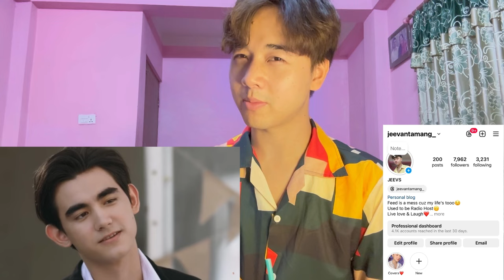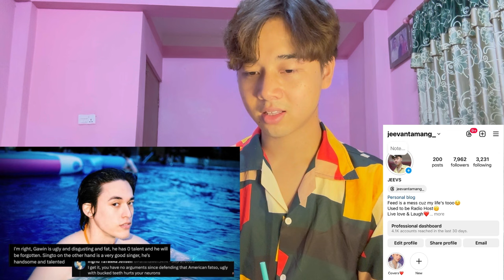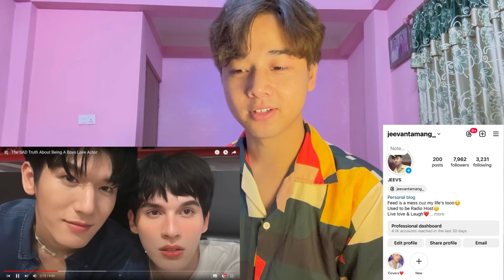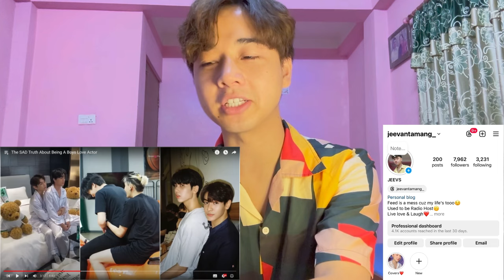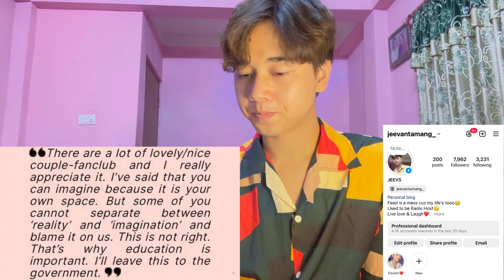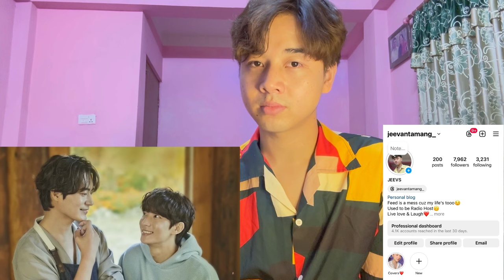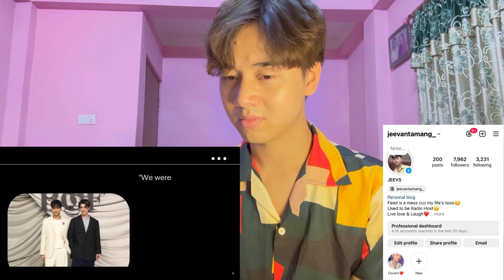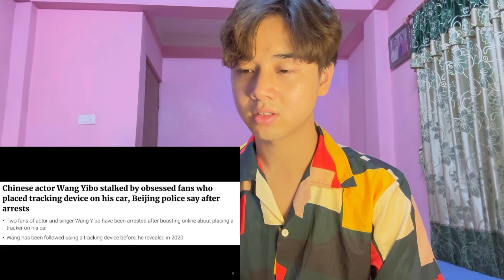The SAD Truth About Being A Boys Love Actor | REACTION